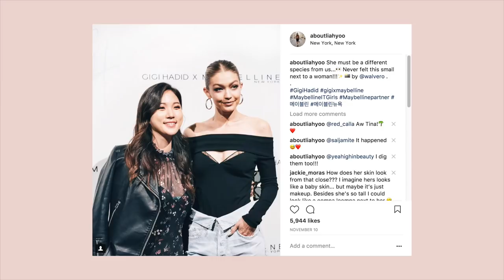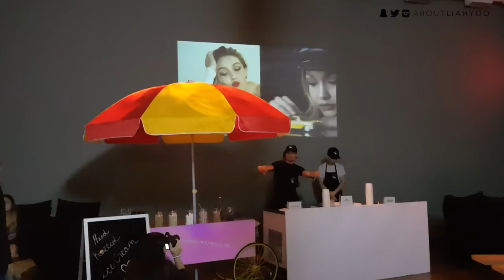Everyday Makeup Routine • Foundation Free • Gigi X Maybelline Collection + VLOG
Gigi X Maybelline Eye Shadow Palette - West Coast Warm

M O R E B I T E S ?

So if you've found the information on my channel useful, this is a small way to support it. As a content creator, I have the privilege to be sent products from brands for PR purposes. This, however, does not influence my content ideas and opinions of the products.

KraveBeauty ownership: KraveBeauty is my own skincare brand that I founded in December, 2017. While the thoughts and opinions that I share on my channel are always genuine, I must acknowledge the direct relationship that I have to KraveBeauty. Thank you for your continued support and understanding, I would not have been able to found KraveBeauty without my PalmPalmFam.

My background: Please note that I'm not a healthcare professional or qualified cosmetic chemist. I do my best to quote credible sources, bring perspectives from various expertise and sometimes with the help of our research assistant team. But medical research is complex and I can't guarantee the information on this channel is error-free. So feel free to do your own research according to your skin & health concern. I always welcome feedback to correct any misleading information. So please take this as entertainment and not as medical information.